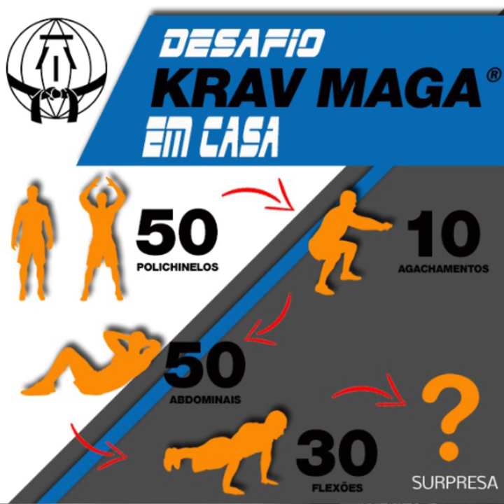Abertura KM na sua vida com Mestre Kobi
Em tempos de quarentena, as aulas regulares foram suspensas. E como sempre falamos, Krav Maga não se aprende pela internet, e por isso, não faremos aulas online. Mas isso não significa que não podemos continuar aprendendo sobre teoria, história e filosofia do Krav Maga. Além de podermos sugerir atividades e dinâmicas para manter condicionamento físico e técnico, e desenvolver outras habilidades. Essa é a proposta do programa lançado pela Federação Sul Americana de Krav Maga. Mestre Kobi  vai ter encontros semanais via web com propostas, palestras e lives onde alunos poderão interagir. Vamos enfrentar a crise juntos.

In quarantine times, regular classes were suspended. And as we always say, Krav Maga is not learned on the internet, so we will not take classes online. But that does not mean that we cannot continue to learn about Krav Maga theory, history and philosophy. In addition to being able to suggest activities and dynamics to maintain physical and technical fitness, and develop other skills. This is the proposal of the program launched by the South American Federation of Krav Maga. Mestre Kobi will have weekly web meetings with proposals, lectures and lives where students can interact. Let's face the crisis together.

En tiempos de cuarentena, se suspendieron las clases regulares. Y como siempre decimos, Krav Maga no se aprende en Internet, por lo que no tomaremos clases en línea. Pero eso no significa que no podamos seguir aprendiendo sobre la teoría, la historia y la filosofía de Krav Maga. Además de poder sugerir actividades y dinámicas para mantener la forma física y técnica, y desarrollar otras habilidades. Esta es la propuesta del programa lanzado por la Federación Sudamericana de Krav Maga. Mestre Kobi tendrá reuniones web semanales con propuestas, conferencias y vidas donde los estudiantes pueden interactuar. Afrontemos la crisis juntos.